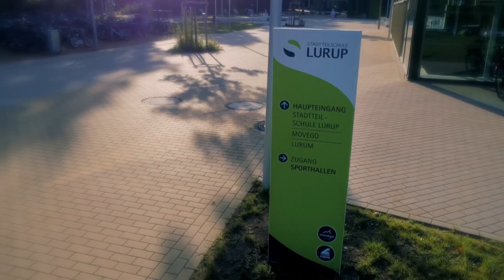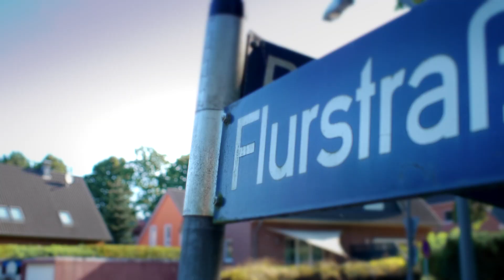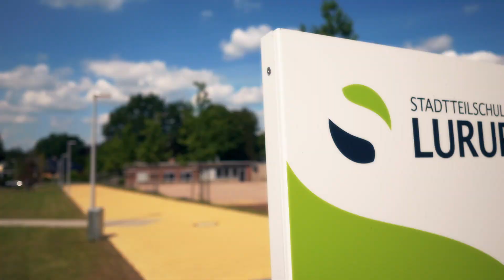Schulsong STS Lurup